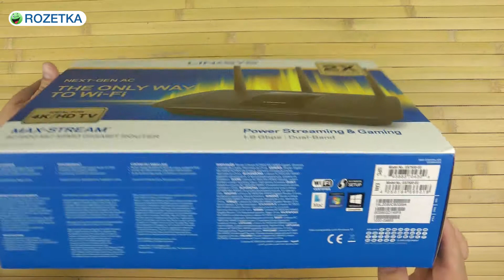Распаковка Linksys EA7500